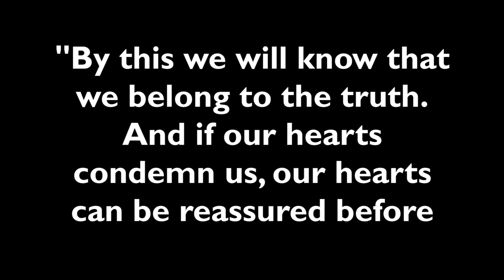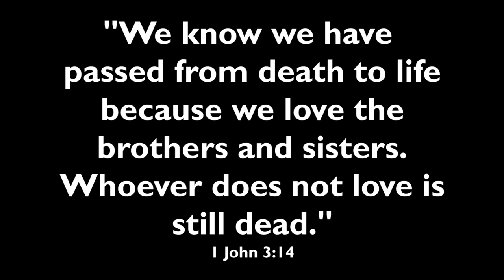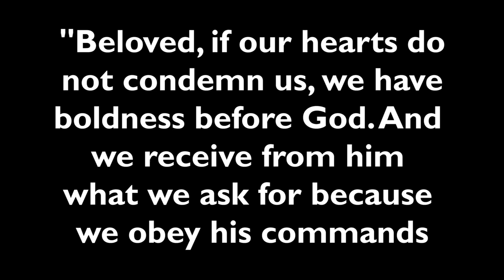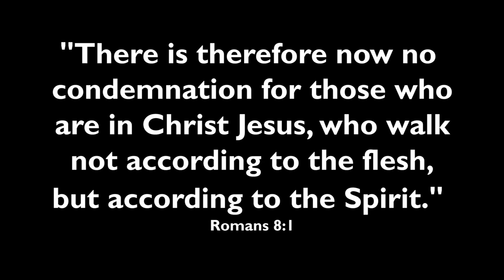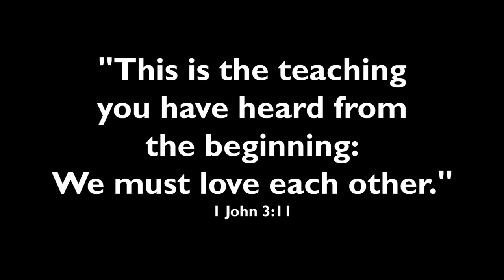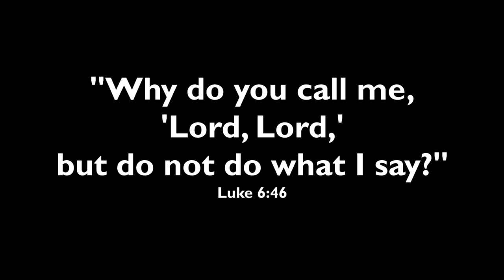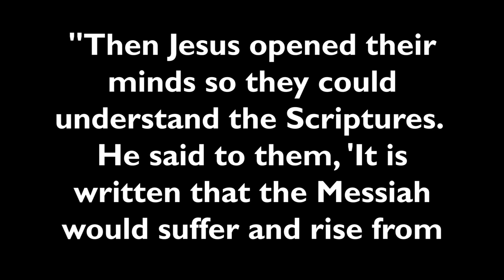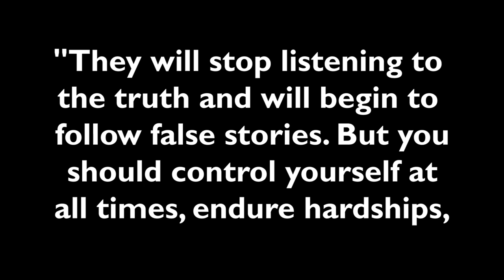Lies Christians believe about condemnation (DEAD CHURCH - pt 7)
Christians talk a lot about "condemnation" or "feeling condemned"... but most of the popular ideas about condemnation aren't even Biblical. Here, we'll explain why.

►► FREE "Dead Church" videos, books, and podcasts here:

         ActsInitiative.com/deadchurch

►► ABOUT US:

         ActsInitiative.com/about

         ActsInitiative.com/contact